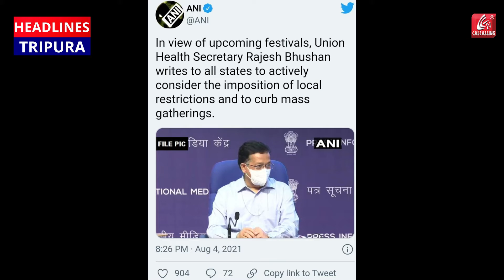Covid-19: জনসমাগম রুখতে দুর্গাপুজো পর্যন্ত বিধিনিষেধ,রাজ্যগুলিকে চিঠি কেন্দ্রের.